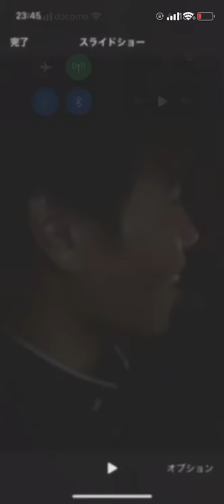【有田光希】うとー集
彼は宇宙人です